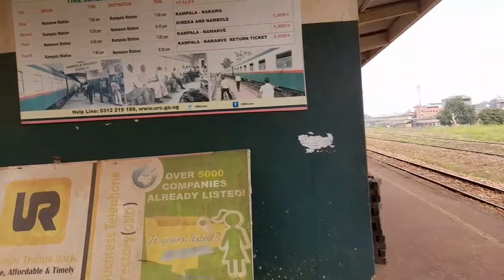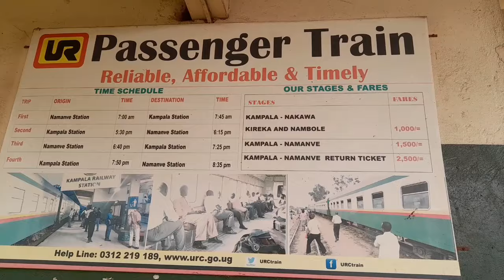Construction of Uganda railway is finally in Kampala Uganda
Africa you don't see on Tv# Kampala fly over project # Kampala city Uganda 2024#  new developments happening in Uganda Africa # Chinese in Africa